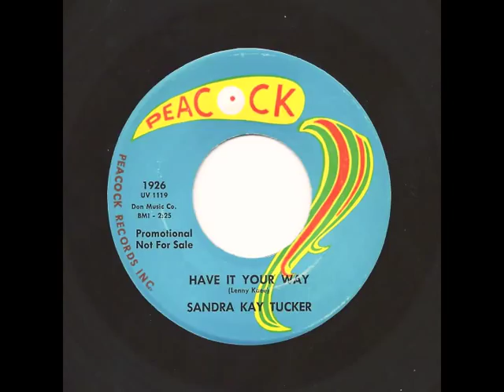SANDRA KAY TUCKER - Have It Your Way - PEACOCK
60s Popcorn R&B